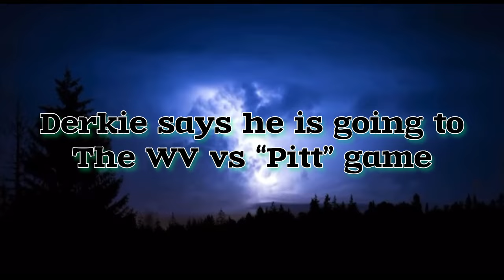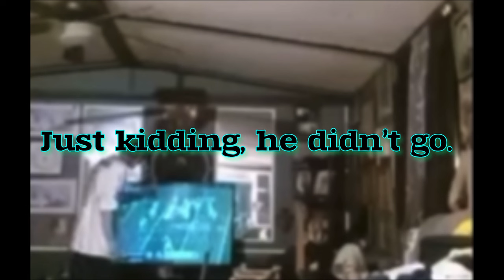BCMCE Scooter Beggins Presents: Derkie ODWB Castle White Goes To WV Football Game To FIGHT A HATER!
Chime: @JWall7414
GET YOUR LAURA S MEMORIAL T SHIRT TODAY! All proceeds go to her sister to use where she sees fit!

Official ScooterBeggins Merch is here! I will be updating more options soon!! Love Yall!!